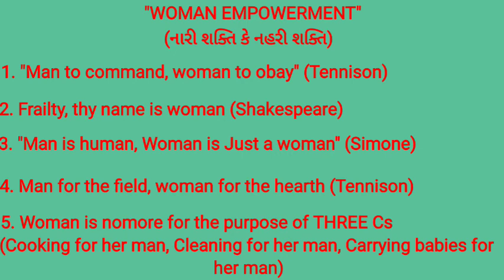Nari shakti or nahari shakti?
And